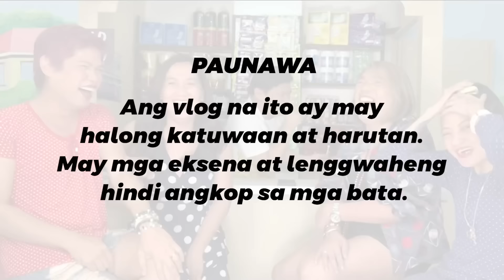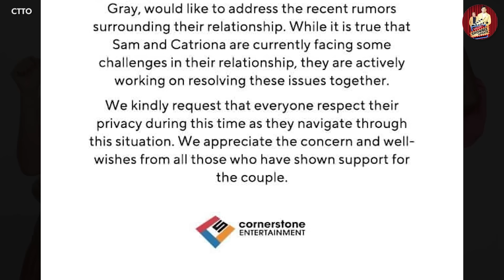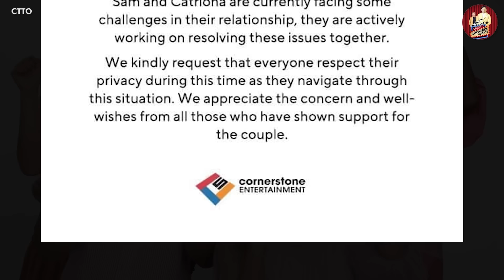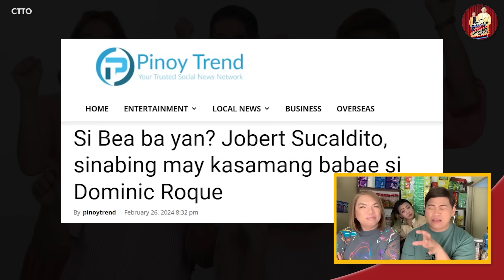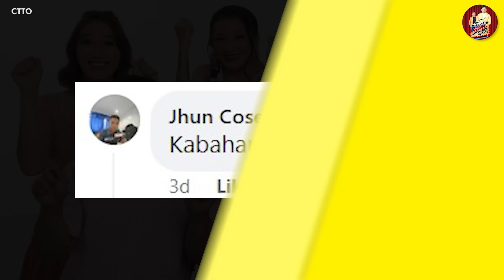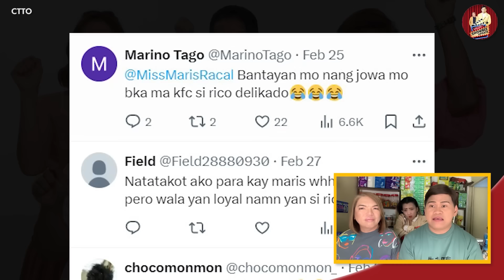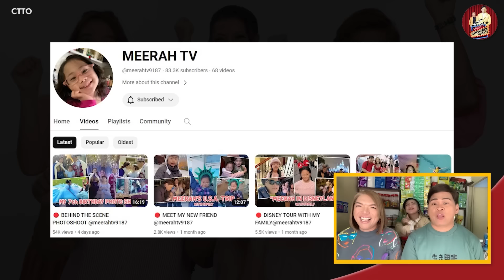DOMINIC ROQUE, “NAKITULOG”! 🔴 MARIS RACAL, MAG-INGAT KA! 🔴 GWAPONG AKTOR, TAAS NG PRESYO!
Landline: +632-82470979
Mobile: +63917880FLIP (3547)